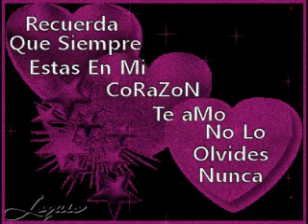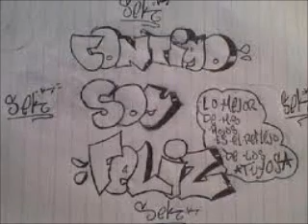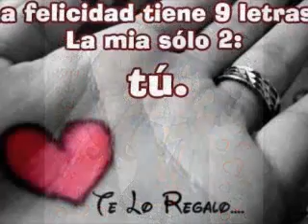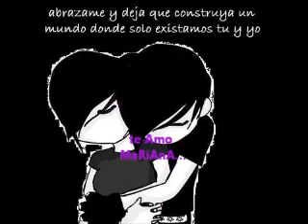Heyser SOLO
es un video echo para la persona que amo